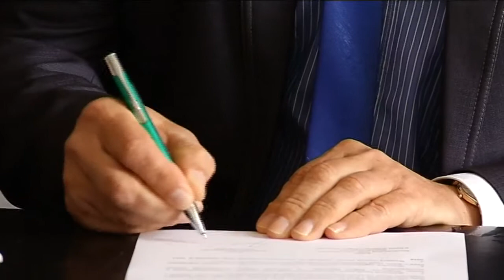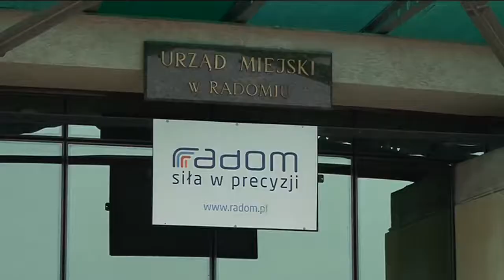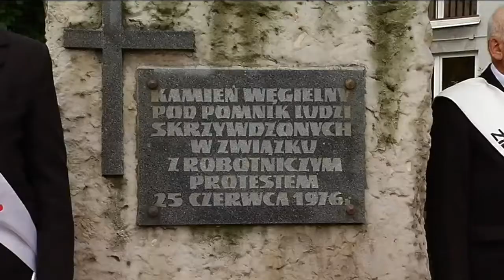TELEDZIENNIK 29 czerwca 2014